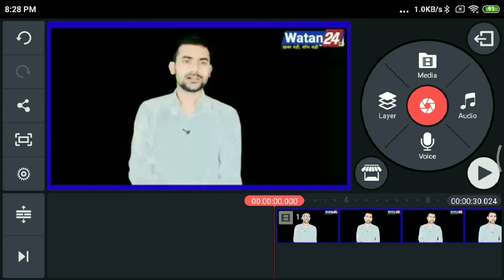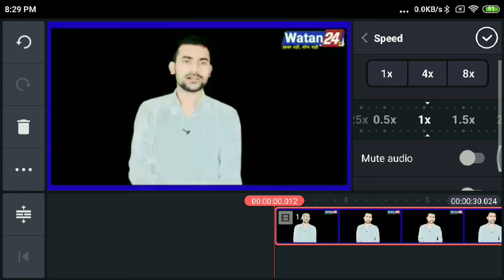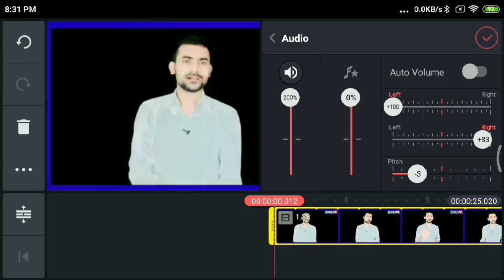Video speed fast kaise Kare | How to do fast video speed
video speed editing app,
youtube video speed kaise badhaye,
video tej karne wala app,
video ko tej karne wala app,
video voice changer app for android,